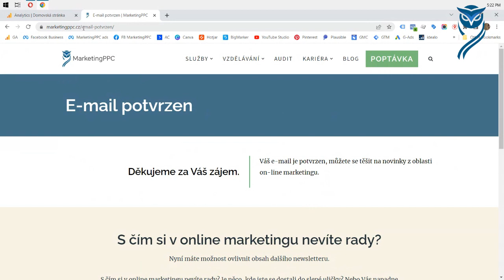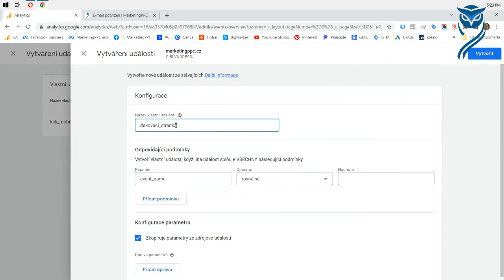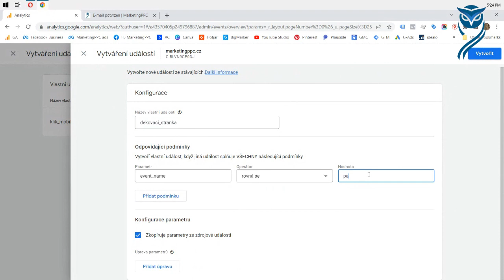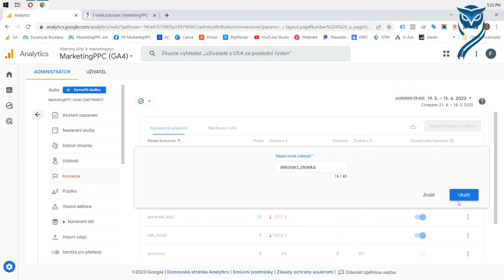Jak změřit v GA4 zobrazení stránky s poděkováním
V dnešním videu se podíváme na jednoduchou konverzi, kdy chceme změřit počty zobrazení stránky, která obsahuje konkrétní text v URL - nejčastěji nějaké stránky s poděkováním za vyplnění formuláře.